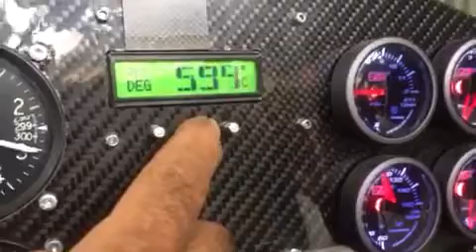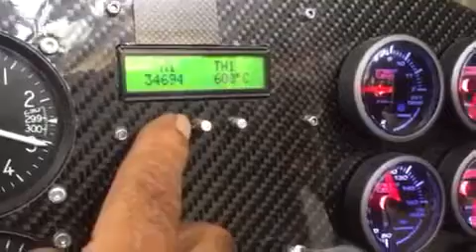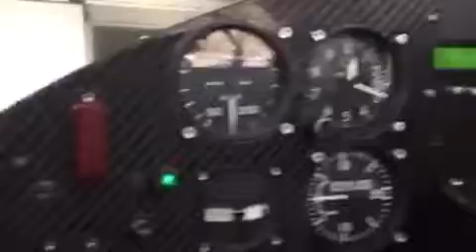Stuttgart Engineering STV 130 Automated Start Sequence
Stuttgart Engineering STV 130 Automated Start Sequence and Throttle Response